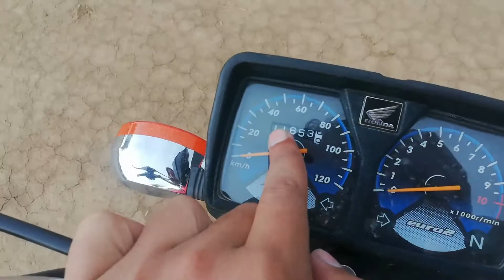My Honda CG 125 2020 Model Review | My Honda CG 125 Accessories video | PAK BIKER HAMMAD MALIK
Assalamualaikum, today in this video I will show you my own Honda Cg 125 by the accessories which I used in this bike. and also the sound test of my bike, so if you like the video please give it a like and share this video and do subscribe the YouTube channel. thank you.